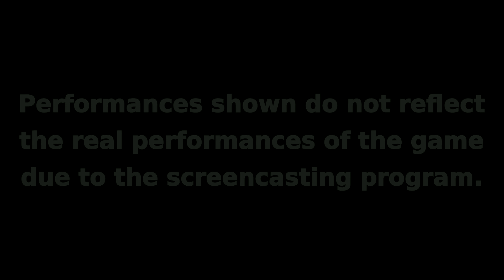Let's Play on Ubuntu: Unreal Tournament 4 Pre-Alpha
Infos:

This is how Unreal Tournament 4 Pre-Alpha works on Ubuntu 14.04.

Engine:

Native Linux client.

Original music and GFX sounds.